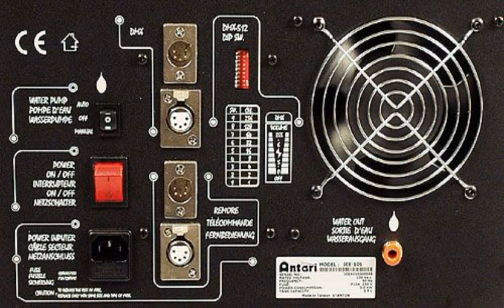low lying fog machines for sale